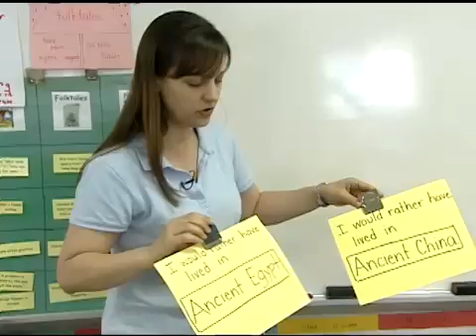Best Practices: Plus, Minus, Interest (PMI) in Elementary School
Elementary students use the PMI strategy to examine ancient civilizations.